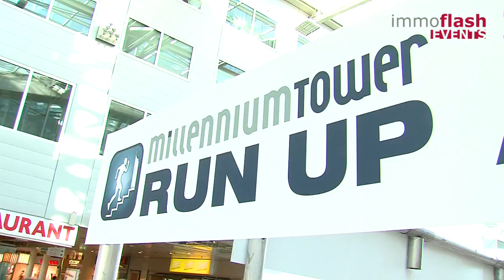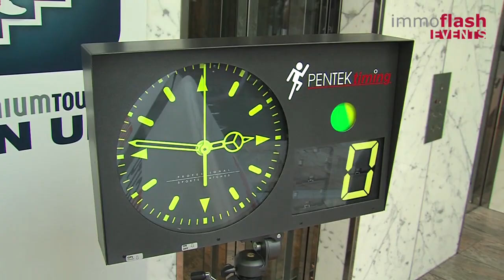MillenniumTowerRunUp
Der bei der Weltpremiere des Millennium Tower Run Ups im Vorjahr vom Österreicher Rolf Majcen aufgestellte Rekord von 13:29,45 Minuten wurde bei der zweiten Auflage des extremsten Treppenlaufs der Welt um fast zwei Minuten gebrochen. Der Pole Piotr Lobodzinski bezwang die 2.529 Stufen in nur 11:35,85 Minuten und steigt damit zur neuen europäischen Nummer eins im renommierten Towerrunning World Cup auf. Der Millennium Tower Run Up auf Österreichs höchsten Skyscraper ist nicht nur der extremste Treppenlauf der Welt auf ein Hochhaus, sondern im zweiten Jahr seines Bestehens schon einer der zehn weltweit durchgeführten „Master Runs" des World Cups und zählt somit zur Königsdisziplin im Towerrunning.

   Lobodzinski siegte in der Kategorie „extreme", bei der dreimal hintereinander in den 48. Stock des 202 Meter hohen Millennium Towers gelaufen wurde und somit 2.529 Stufen mit einer Höhe von 18 Zentimetern und einer Tiefe von 26 Zentimetern zu bewältigen waren, vor dem Deutschen Jan Wilke (11:46,30 Minuten) und dem Tschechen Pavel Ondrasek (11:57,25 Minuten). Bester Österreicher wurde Raphael Pallitsch, der mit einer Zeit 12:21,40 Minuten den vierten Platz erreichte. Seine beste Zeit erzielte der Pole im zweiten Durchgang, in dem er die 843 Stufen in 03:44,0 Minuten absolvierte

   In der Kategorie „light", die über 843 Stufen in den 48. Stock des höchsten Büroturms des Landes führte, setzte sich der Italiener Ruga Fabio mit einer Bestzeit von 3:47,00 Minuten vor dem Vorjahressieger Rolf Majcen aus Österreich (03:58,35 Minuten) und dem rot-weiß-roten Athleten Norbert Lechner (04:03,15 Minuten) durch.

   Insgesamt nahmen 199 heimische und internationale Athleten am Millennium Tower Run Up teil, wovon 68 in der Kategorie „extreme" und 131 in der Kategorie „light" an den Start gingen. Im Starterfeld befand sich auch der österreichische Musiker James Cottriall.